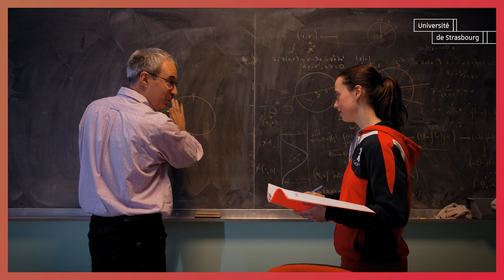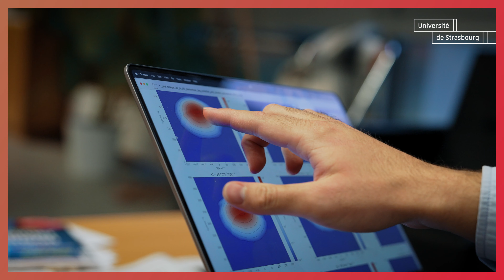ITI | Institut de recherche en mathématiques, interactions et applications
Combiner la recherche avancée en mathématiques, en informatique, en modélisation, en simulation et en science des données avec des applications à la recherche universitaire et au monde socio-économique.
Combining advanced research in mathematics, computer science, modelling, simulation and data science with applications to academic research and the socio-economic world.